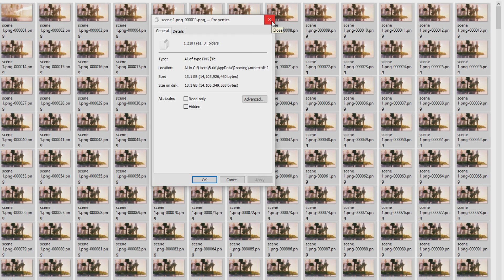Minecraft Creating Cinematic Videos Tutorial Part 1: ReplayMod!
Ever Wondered how to make cinematic minecraft videos using the entire suite of mods? well this video series will show you how!